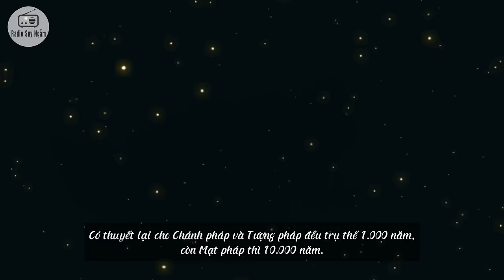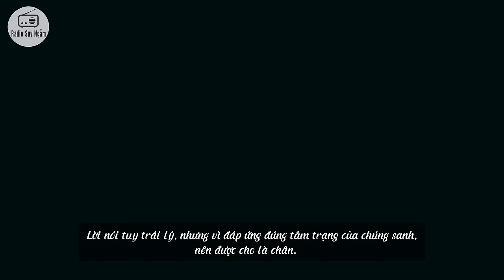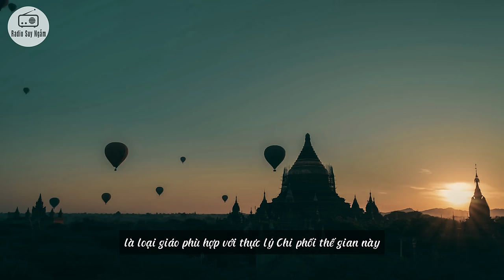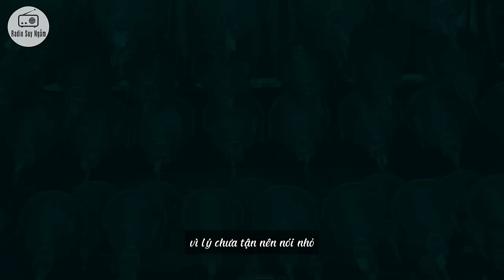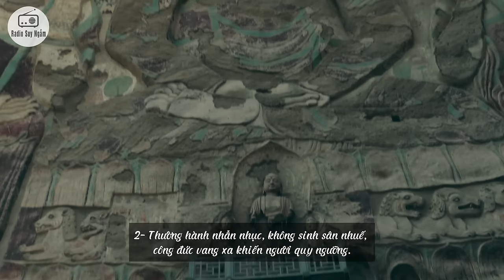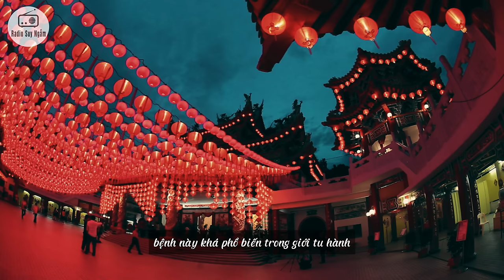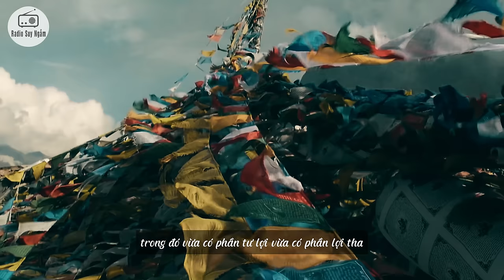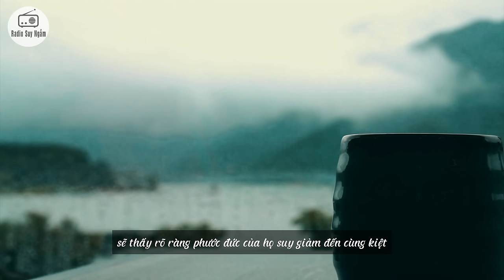Năm Pháp Khiến Chánh Pháp Không Bị Diệt Ở Thời Mạt Pháp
Nội dung trích - Chân Hiền Tâm

Radio Suy Ngẫm xin mời Quý Vị Lắng Nghe!
*Donate ủng hộ đội ngũ Ekip để có thểm kinh phí kênh phát triển: